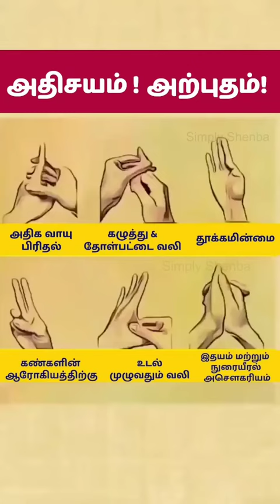1 March 2024